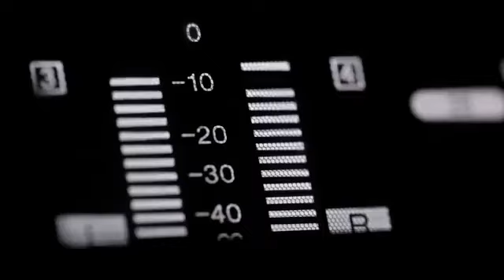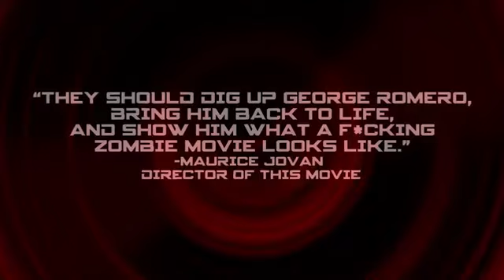W.D.E.D. Dead in the Morning Trailer